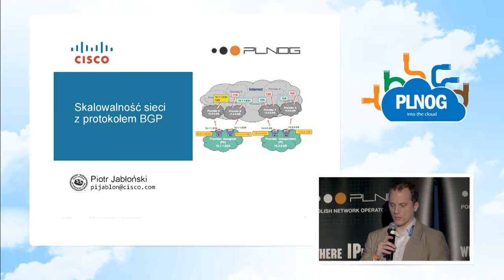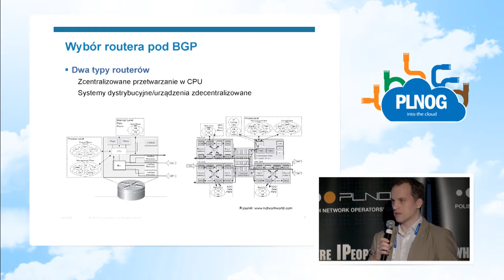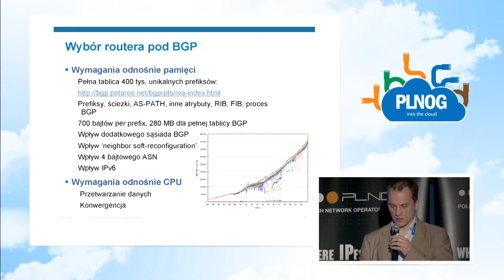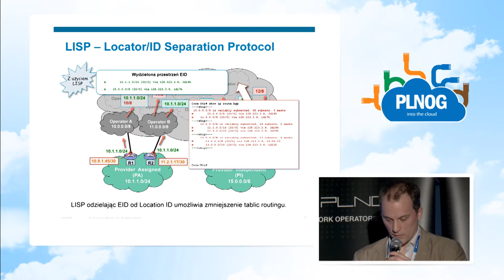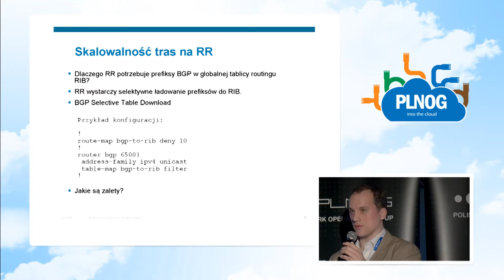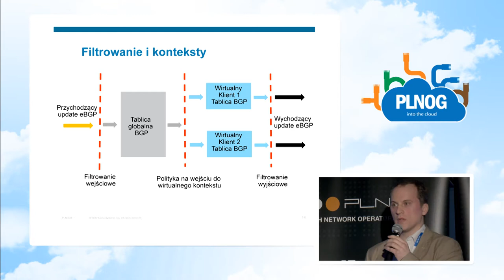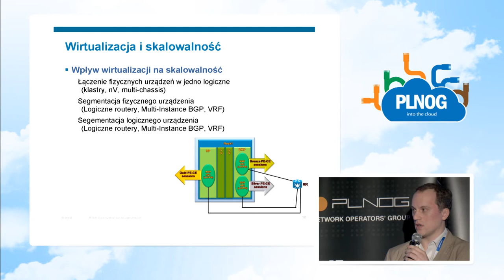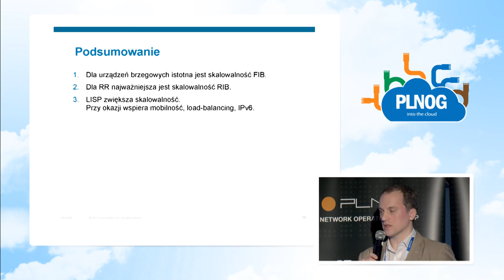PLNOG8 - Piotr Jabłoński - Skalowalność w sieciach IP NGN – protokół BGP